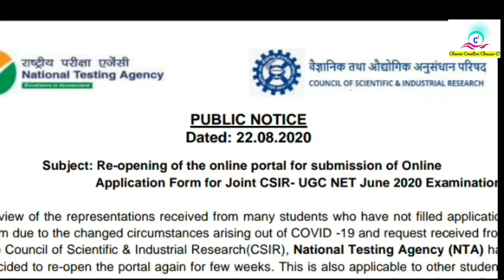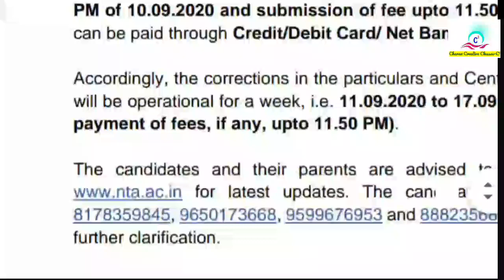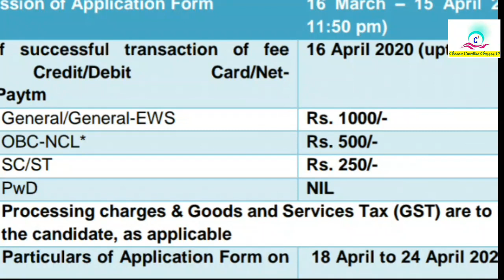CSIR net application Reopened. || csir net application last date 2020